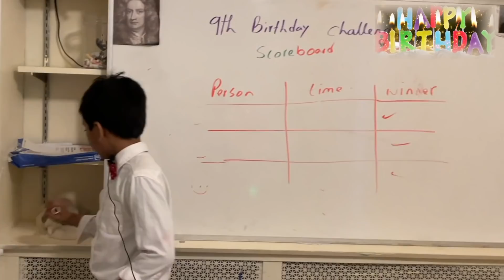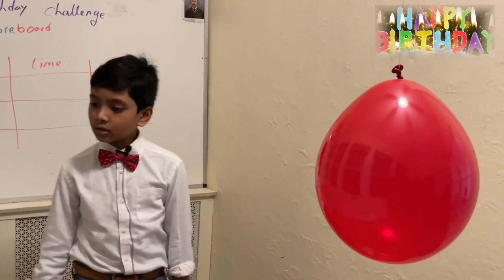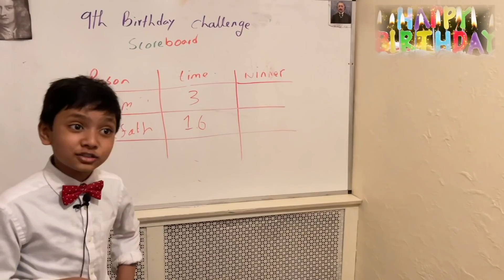Soborno Isaac celebrates 9th birthday